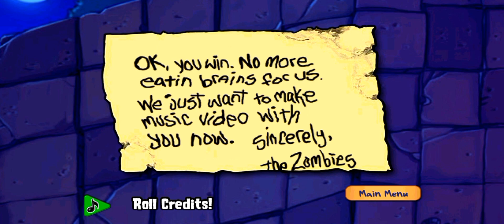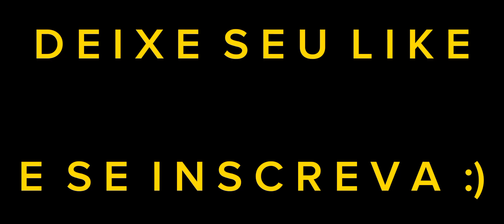Plants 🆚 Zombies 🌱🧟‍♂️ - ADVENTURE - Final Boss Fight against Doctor Zomboss 🔥ENDING🔥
⚫ Finalizando a Campanha do Jogo!!!